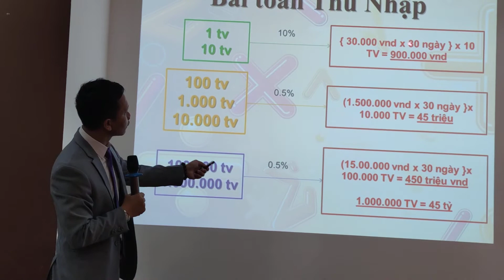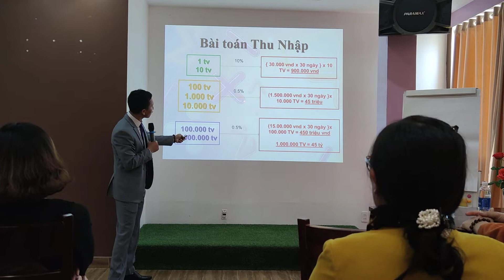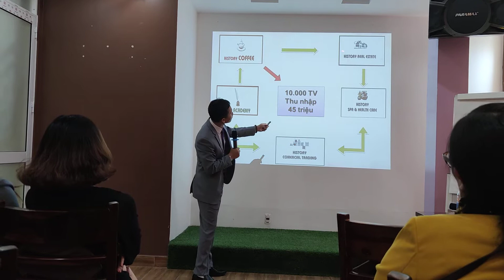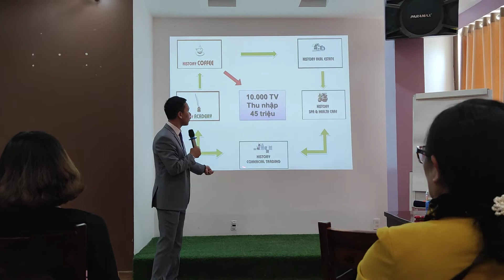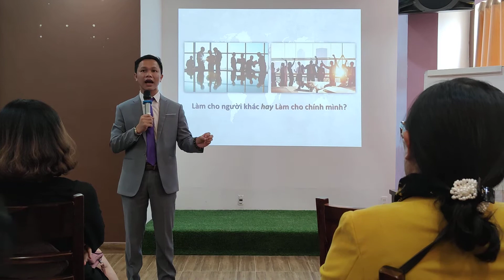CÔNG THỨC THÀNH CÔNG - DL HISTORY